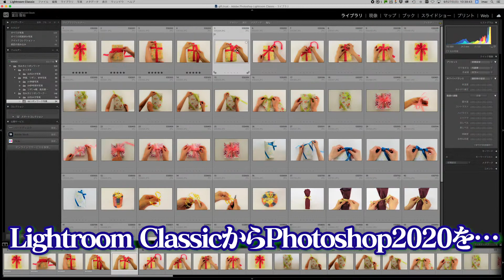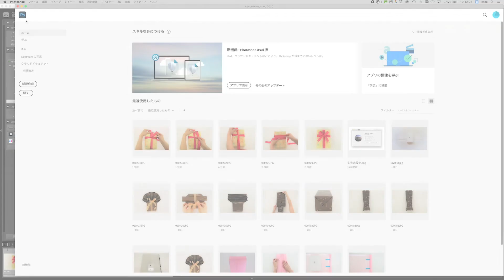Photoshop2020は異次元の切り抜き？！【Mac版】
AdobeからPhotoshopがバージョンアップしたとお知らせがあったので、
使ってみました。
※設定はデフォルトの状態です。